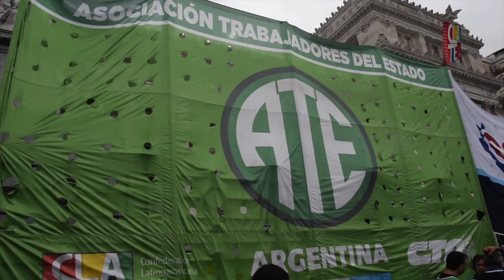No al FMI Multitudinaria marcha de la CTA A junto a otras organizaciones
Bajo la consigna “Las deudas se pagan, las estafas no”, este miércoles, la CTA Autónoma junto a otras organizaciones sociales, políticas y partidarias, movilizaron al Congreso de la Nación. La marcha se realizó en el marco de los debates que las y los diputados están dando en las comisiones.